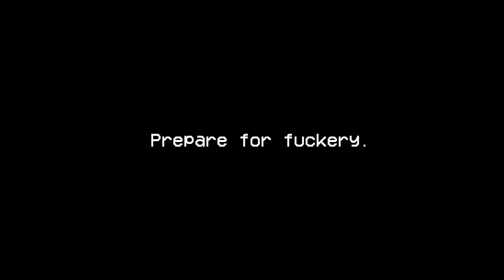MISSED CONNECTIONS!?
ıllıllı  please read this it's important to me.  ıllıllı

Read: It has been one full year since my grandma last spoke to me...she is up in heaven now and the sadness has gotten to me. I was there when she passed and the sound of the machines that she was hooked up to still echo in my head, and I never broke down about it...I have to take care for my mother so in my head I have to stay strong...but one day I'll get it all out. I'm planning a video dedicated to her and her life soon. Miluji tě, babi. Sbohem.
○ιηsтαgяαм: grungejay
○тωιттεя: jrxnge
○sηαρcнαт: jrxnge